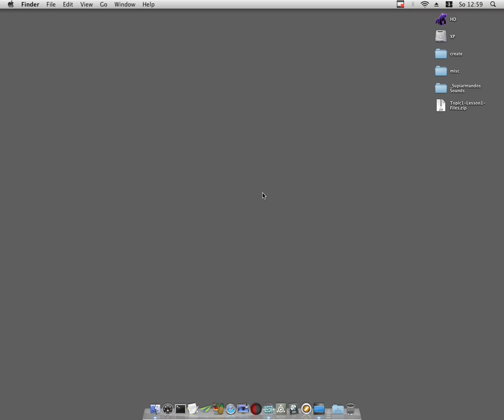Ardour Preface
Armand, a Production Advisor with SAEOnLine, introduces SAE Ardour, the Digital Audio Workstation.